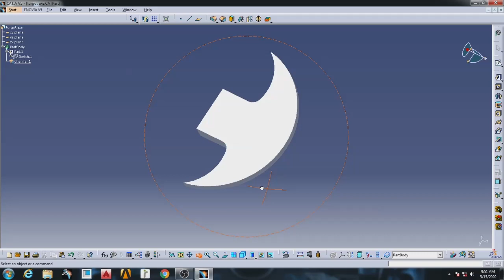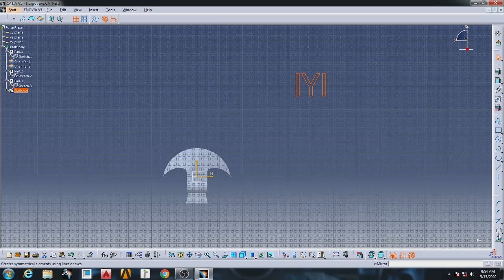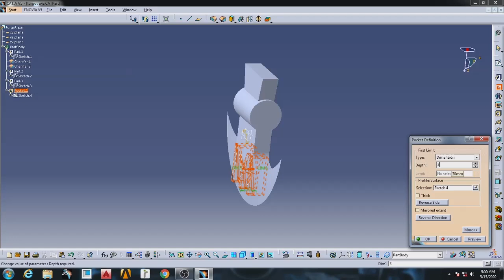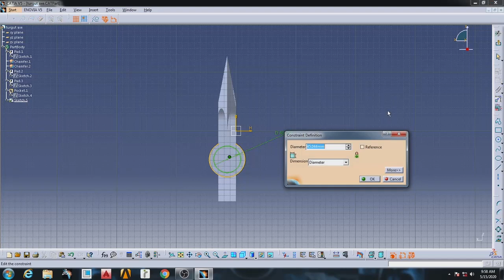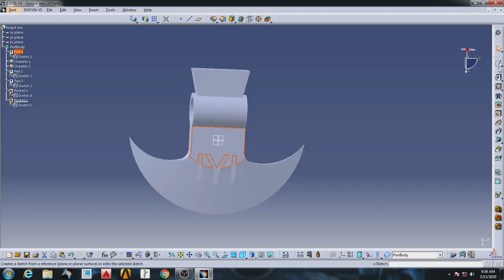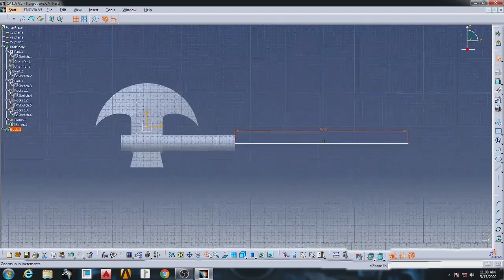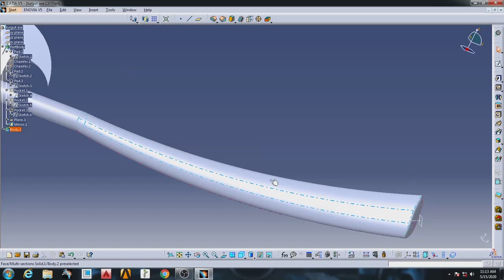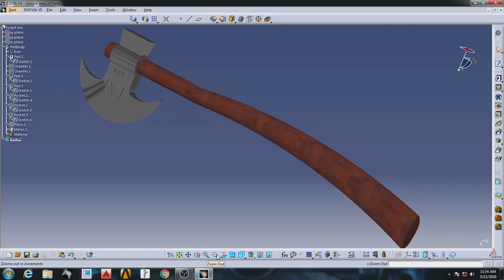Catia V5/V6 Part design |axe design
Turgut Alp axe design in datia v5